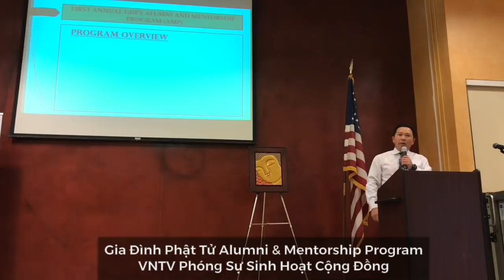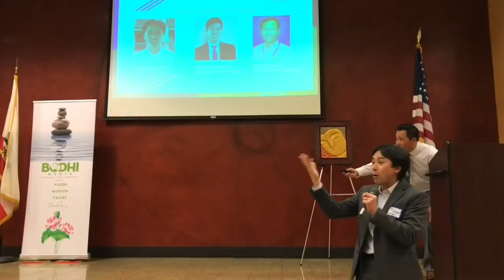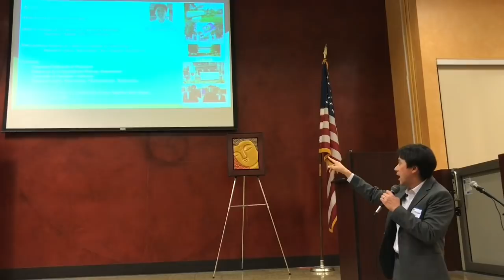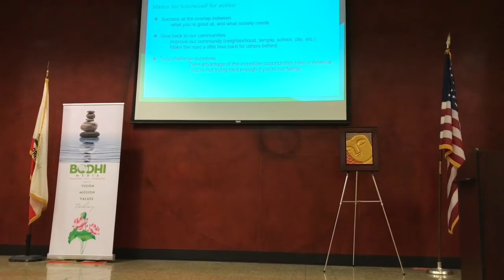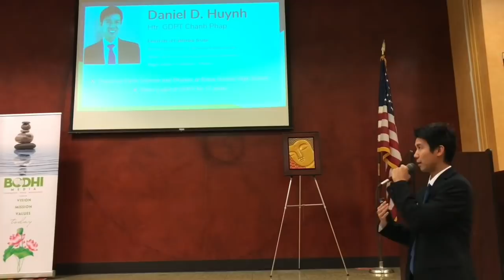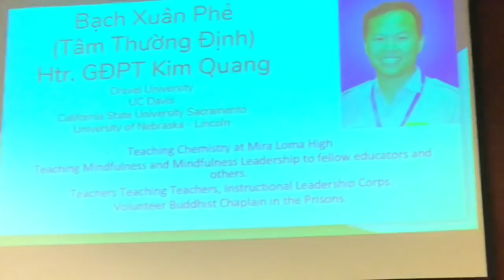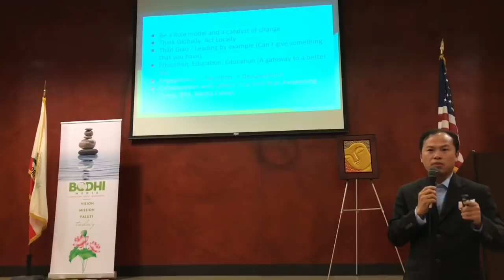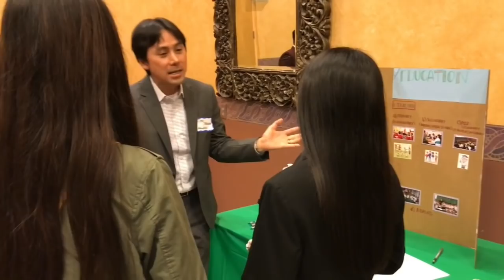Phóng Sự Cộng Đồng: Gia Đình Phật Tử Alumni & Mentorship Program *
Gia Đình Phật Tử Alumni & Mentorship Program
Huynh Trưởng Tâm Định Nguyễn Xuân Hiệp
4655 Ruffner St, Suite 180